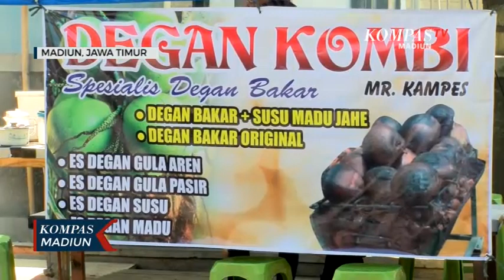KELAPA MUDA BAKAR, SEGAR MENYEHATKAN